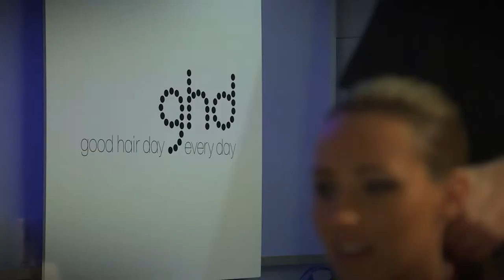Monter Style || Lingerie & Women's Fashion || Victoria's Secret Show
Victoria's Secret Show  || Monter Style